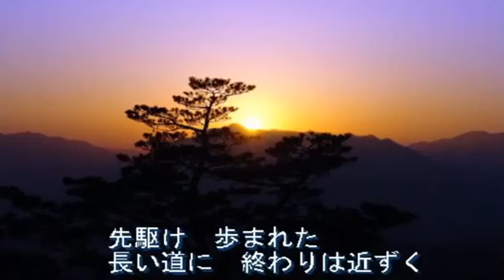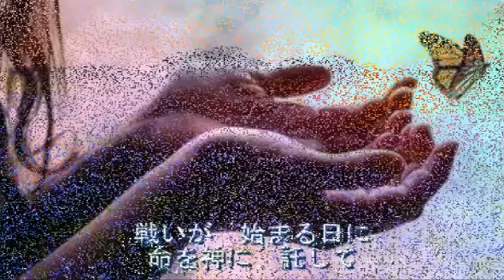「真のお父様」[天の父母様聖会・世界平和統一家庭連合]